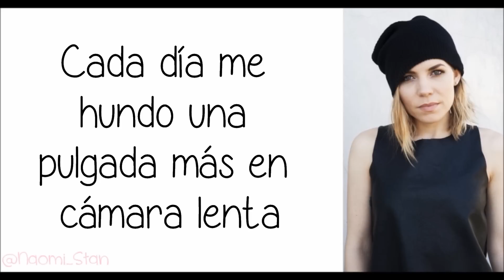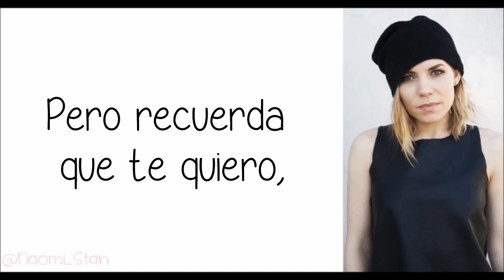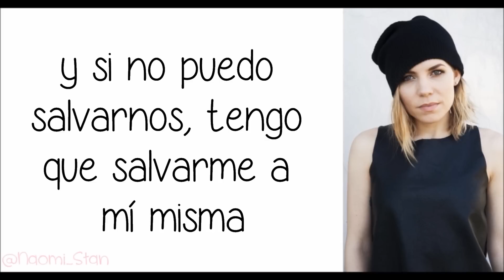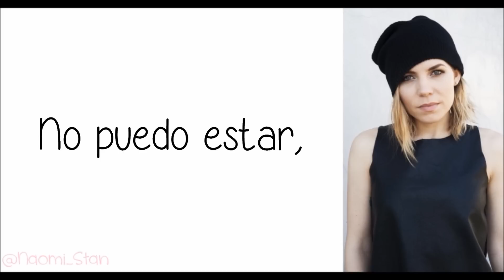Skylar Grey - Slowly Freaking Out (Lyrics - Subtitulos en español) | The Host Soundtrack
Nueva cancion de Skylar Grey, perteneciente a la banda sonora de la pelicula The Host.
LYRICS:

Every day is one more inch of a slow play sinking in
Vision fading, suffocating inside my own skin

And I'm fighting the stranger in my eyes
And I know that only one of us will survive
If I can't save us I got to save myself

I can't stay here in this place,
Slowly freaking out, I'm slowly freaking out.
I can't be
You're addictive.
I'm slowly freaking out, I'm slowly freaking out
And out and out again.

Enigmatic, stuck like static
This feeling I can't shake.
But just remember that I want you
My will can never break.

I can't be
You're addictive.

I can't stay in this place,

Skylar Grey - Slowly Freaking Out (Lyrics - Subtitulos en español)